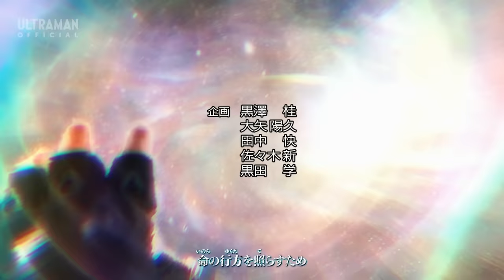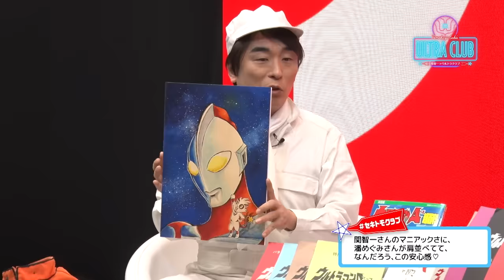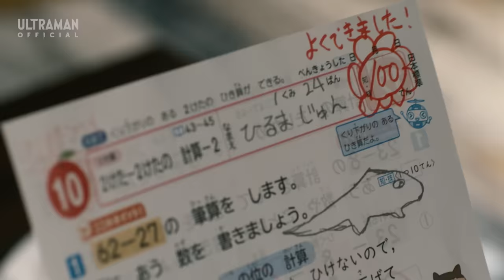『ウルトラマンブレーザー』第15話「朝と夜の間に」-公式配信-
※動画中のCMは、2023年10月21日～11月4日までの期間に該当する内容となっております。それ以降の期間にご視聴の場合、キャンペーンや開催期間、販売など終了している場合がありますので、ご了承ください。

「TSUBURAYA IMAGINATION」では月額550円(税込)でウルトラマン作品見放題！

★STORY↓
ゲントの息子ジュンには、一風変わったクラスメイト・アラタがいる。ある日アラタの秘密基地に連れられていったジュンは、アラタが描いた怪獣の絵の熱量と彼の自由さを受け、心を開いていく。ジュンが自主性をもって描いた怪獣はガヴァドンと名付けられた。
夜になり、秘密基地に空から怪光線がふりそそぐと、ガヴァドンの絵が鼓動し始める。

　　　 『ウルトラマンブレーザー』
　　データキューブラリー on YouTube
　☆　YouTube 見逃し配信限定　☆
　　　データキューブを4種集めて
　＼＼ 限定版壁紙をGETしよう！ ／／
▼今月の データキューブはこちら▼
下記URLをクリック！

『ウルトラマンブレーザー』 作品概要
《放送局》テレビ東京系6局ネット
《放送開始日》2023年7月8日(土)
《放送時間》毎週土曜日9:00～9:30
《製作》円谷プロダクション・テレビ東京・電通